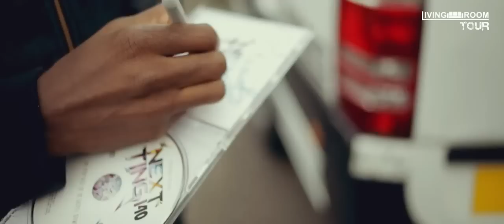Guvna B - Living Room Tour - promo video